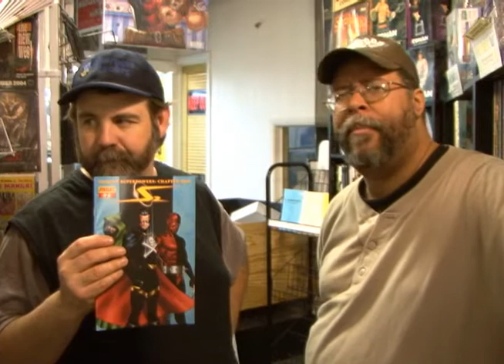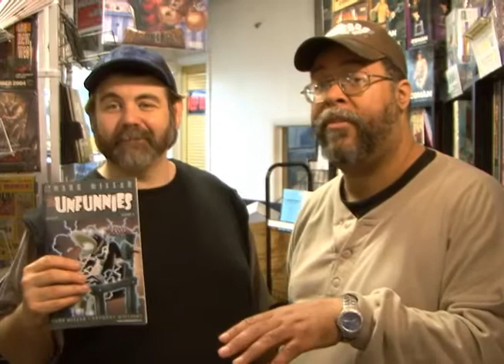INDIE NEWS 9 29